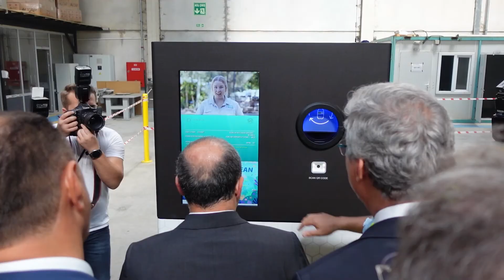Bizim Öykümüz - Tansel Cavit KULAK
Yönetim Kurulu Başkanımız Sn: Tansel Cevit KULAK firmamızın kuruluşu, hedefleri ve geleceğe yönelik vizyonu hakkında Anadolu Ajansına röportaj vermiştir.